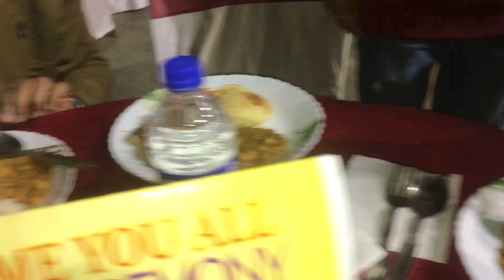Free Wedding Guest 😅 | Fanny Video | Habib Lifestyel | Habib Vlog